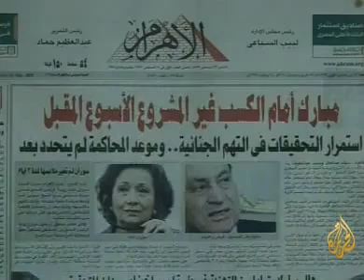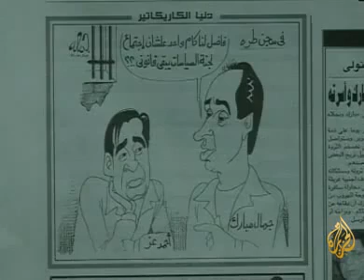تقرير نهائي عن حالة مبارك الصحية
انفجار في القدس المحتلة كنيسة أطفيح الشهيدين حلوان اقتحام جهاز أمن الدولة بالقاهرة والاسكندرية وطنطا ومرسي مطروح ولاظوغلي وغيرها من اجهزة امن الدولة مظاهرات يوم الغضب 25 يناير مظاهرات مصرية اول جواز سفر لمحجبة تونسية بعد رئاسة بن علي أول لقاء مع زوجة المتهم في قضية حادث قطار المنيا ب سمالوط وتقر أن زوجها كان مريض نفسي ويعاني من نوبات صرع وأنه كان لا يشعر بما يفعله مظاهرات المسيحيين أمام الكتدرائية بالعباسية القبض على القمص مرقس عزيز متلبس - قناة المُخلّص معاذ عليان الأفكار وآليات الرد عليها - التاعب ماذا يفعل الزوج والزوجة ؟ مشاكل الطلاق في الكنيسة الأرثوذكسية بكل موضوعية تحت إشراف القمص رويس مرقس والبابا شنودة بابا الإسكندرية وبطريرك الكرازة المرقسية والآنبا بيشوي مطران دمياط .. حلقة هامة جداً .. الرد على الآنبا بيشوي حول اتهاماته للقرآن الكريم وللإسلام العظيم . مقدمة . محمد شاهين .. ظهور نجلاء الإمام في فيلم اباحي - صوت صارخ في البرية مختصر تحريف الكتاب المقدس .. حلقة مهمة لكل مسلم ومسيحي ... الرسالة الثانية من الأخت جيهان نادي في الرد على ابيها واحد أقاربها والرد على الادعاء بانها بانها مخطوفة ... جيهان نادي تعلن اسلامها وتحكي قصة تعذيبها في الدير بنت عم القس متياس فوزي عبادة الإنسان في المسيحية للأستاذ محمود داود للرد على زكريا بطرس رشيد وحيد الكتاب المقدس القرآن الكريم حفظها الله للرد على زكريا بطرس وكذبه معاذ عليان ميمو التاعب الشيخ الزغبي الشيخ محمد حسان الشيخ احمد ديدات وسام عبد الله محمد حمدي اشرف البلقيني مصطفي البصراتي ابي اسحاق الحويني شيوخ الإسلام , المسيحية اليهودية الثالوث التوحيد في المسيحية الصهيونية الإرهاب القتل البوذية الجهاد اليوم السابع المصريون الدستور الفجر الحرية الاجتهاد الأمير الأردن الإمارات الكويت دبي أبو ظبي شيكو حفيد معاذ الشرك الكفر بالله جولدر التاعب ميمو محمود داود وسام عبد الله كاسر رؤوس النصارى السبابين وفاضح الباطل الشيخ الدمشقية الشيخ عبد الرحمن الدمشقية الشيخ عثمان الخميس bible jesuss Allah islam convert zaytuna institute coptic kopt قبط شنودة بابا مسيحية مصر جهاد شهادة قاهرة dina brahim كنيسة zakaria botros القمص زكريا بطرس islam france uk مسيحية مسيحية الشيخ ireland arab maroc canada spain lebanon egypt belgique allah peace jews isreal bbc cnn مسيحي مصري coptic christian egyptian egypt revert convert islam muslim ummah عصام شرف رئيس الوزراء المصري الجديد بعد احمد شفيق يقول كلمته في ميدان التحرير ويقول القسم arab Coptic Christian revert to Islam - مسيحي مصري يعلن إسلامه god jesus died islam يسوع عيسى اسلام المسيح أقباط قبط مسيحيين مصر مسيحي القمص زكريا بطرس مناظرة هروب المسيح يسوع محمد عيسى نصارى أقباظ منقذ السقار قرآن انجيل تحريف عمرو أديب مصرالقمص مكاري يونان يخرج شيطان من شيخ مسلم الشيخ الزغبي الشيخ محمد حسان الشيخ محمد حسين يعقوب البابا شنودة عمرو أديب وائل الابراشي الكنيسة المصرية والكنيسة الفاتيكان مكاري يونان زكريا بطرس عبد المسيح بسيط الشيخ ابو عبد الرحمن وسام عبد الله الانبا ابرام داود لمعي ظهورات العذراء مريم الزيتون اسيوط مظاهرات الكاتدرائية الحق الحقيقة الاسلام المسيحية البوذية اليهودية اسرائيل مصر لبنان حسن نصر الله قناة دريم قناة المخلص قناة الناس الرحم